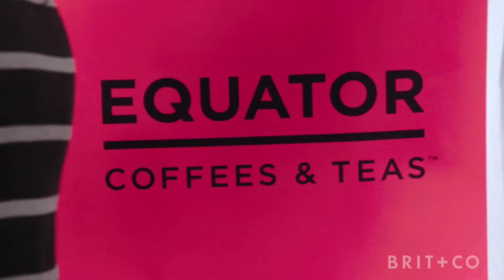The Best of Re:Make 2016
Anyone have a time machine so we can go back to Re:Make? We had SUCH a blast this October interacting with hundreds of makers, getting our hands messy at DIY stations, and learning more about what it looks like to live a creative lifestyle. Relive the magic with these highlights from Re:Make 2016!